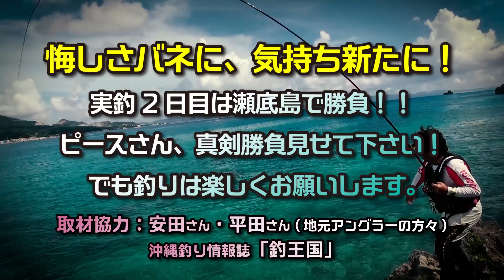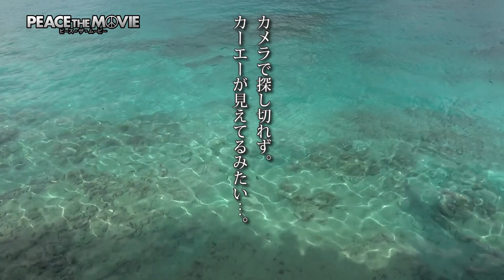PEACE THE MOVIE #53「梅雨の沖縄！日中カーエー釣り!!」沖縄県の旅・本部町瀬底島（中編）/平和卓也(855)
ジャパンカップ２勝した、磯釣り界の若き第一人者・平和卓也の磯釣りの旅。
悔しさをバネに、気持ち新たに！実釣2日目は瀬底島で勝負！ピースさん、真剣勝負見せて下さい！でも釣りは楽しくお願いします。